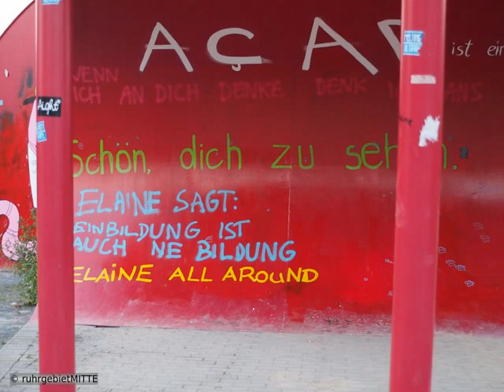ruhrgebietMITTE _POTTFICTION 2015 theater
Action Theater from the youth theater Camp POTTFICTION in Bochum, Regie: Marcel Postert